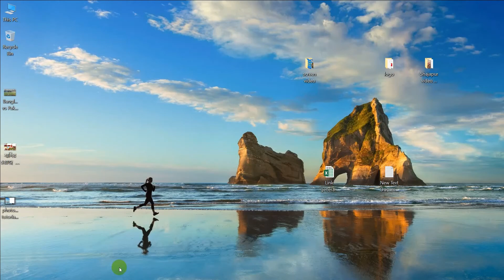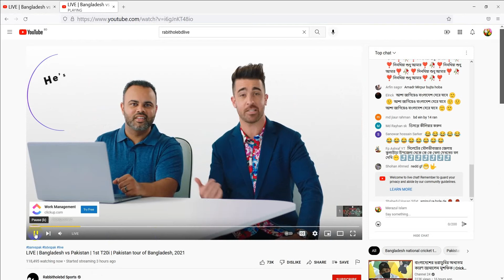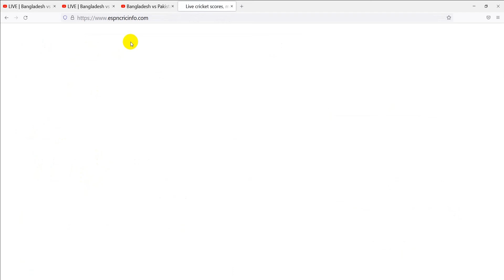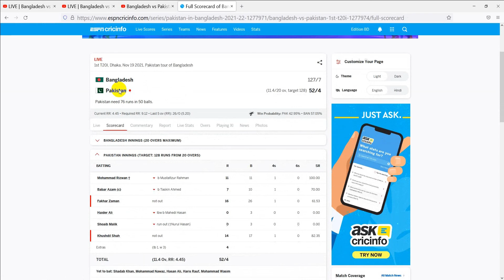BAN vs PAK live today BAN vs PAK 2021 Live Bangladesh vs Pakistan Live 1st T20 Match preview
BAN vs PAK 2021 Live
Bangladesh vs Pakistan Live 1st T20 Match preview | Ban vs Pak live t20 match
BAN vs PAK live

BAN vs PAK live today

Bangladesh VS Pakistan Live match

Bangladesh VS Pakistan Live cricket

Bangladesh VS Pakistan Live streaming 2021

Bangladesh VS Pakistan Live 2021

Bangladesh VS Pakistan Live streaming

Bangladesh VS Pakistan 1st t20 Live streaming

BAN vs PAK 1st t20 Live

BAN vs PAK Live t20

Bangladesh VS Pakistan 1st t20 Live

pakistan tour of bangladesh 2021

ban vs pak 1st t20 live streaming

merazul.com want to help every person. Don't want to spread rumor, fanatical, hatred.
merazul.com প্রতিটি ব্যক্তিকে সহায়তা করতে চায়। গুজব, ধর্মান্ধ, বিদ্বেষ ছড়াতে চাই না।